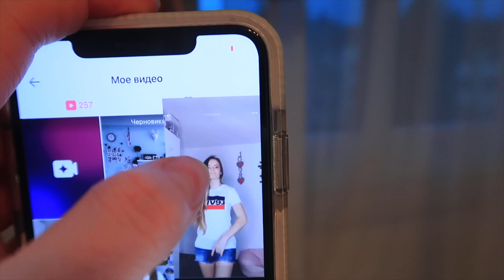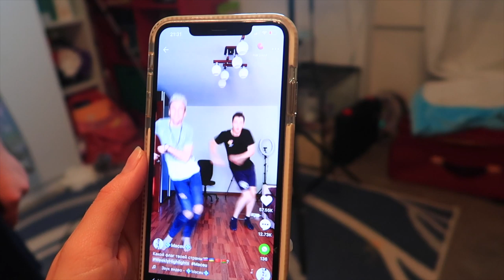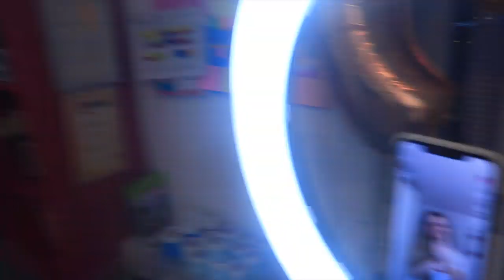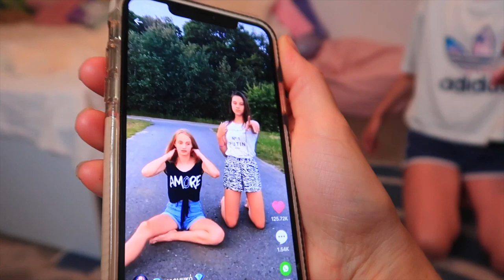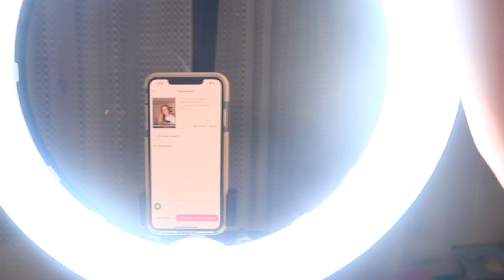Повторяем с МАМОЙ Тренды популярных ЛАЙКЕРОВ / У кого вышло ЛУЧШЕ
Сегодня мы будем вместе с мамой повторять тренды в Лайк популярных лайкеров.